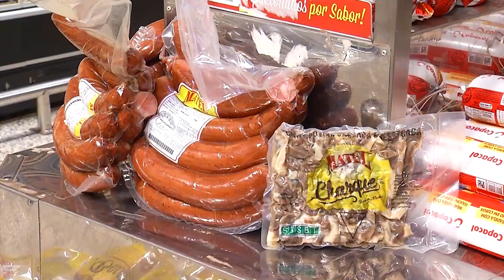CALDO DE FEIJÃO E POLENTA COM CARNE MOÍDA